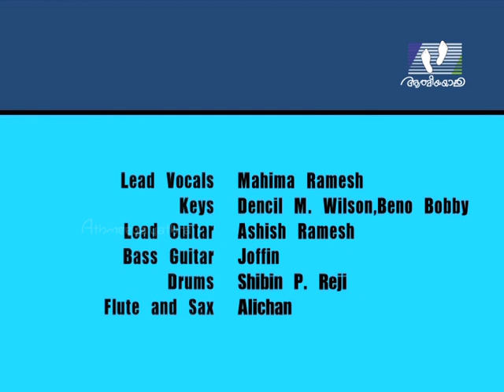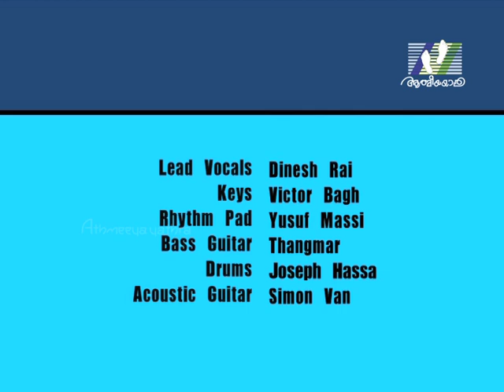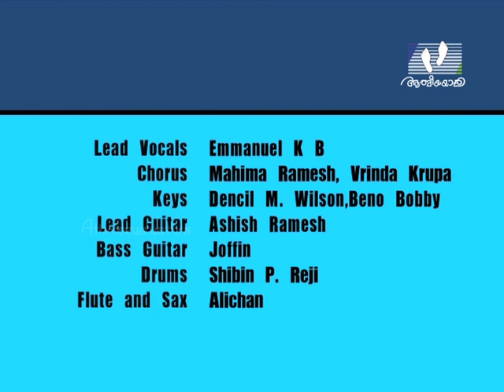ROCK OF ANGELS │Episode 38 │Athmeeyayathra TV